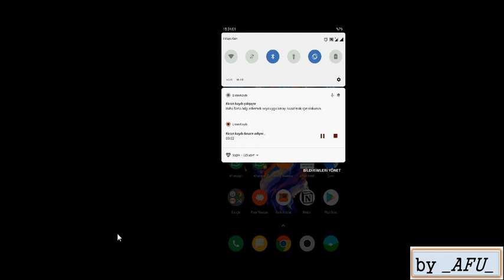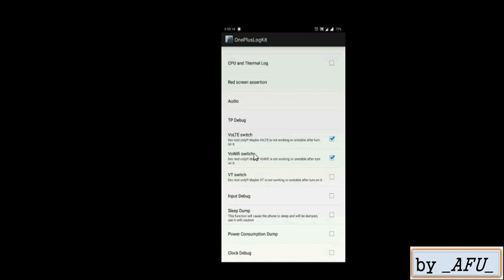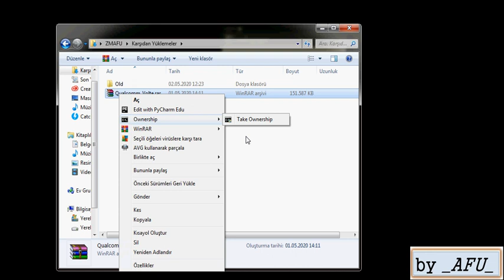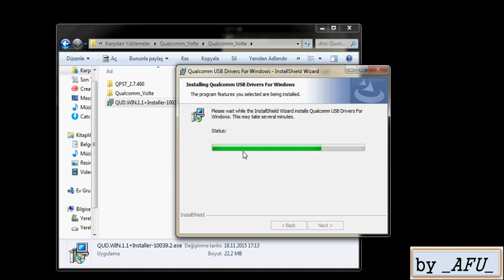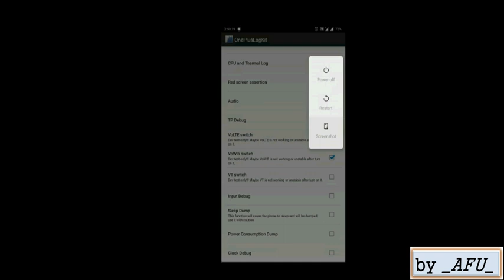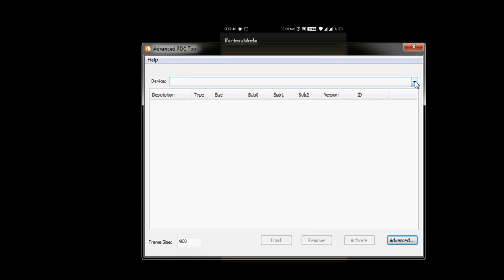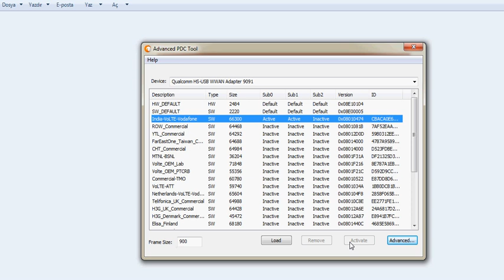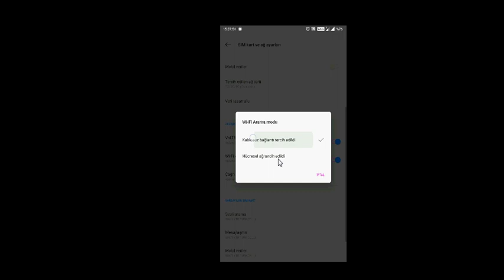OnePlus 5/5T ve 6/6T Volte-VoWiFi Aktif Etme Turkcell-Vodafone-TürkTelekom [Root'suz] %100 TÜRKÇE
Arkadaşlar merhaba,
Bazı sitelerde telefonunuzun rootlu olması gerektiğini belirtiyorlar ancak kesinlikle root atmanıza gerek yok. Ayrıca telefonunuza herhangi bir program kurmanıza da gerek yok.
Bu videomda sizlere OnePlus telefonlarda Volte ve VoWifi ayarlarının nasıl aktif edildiğini göstermeye çalıştım. OnePlus 5 telefonumda uyguladım Turkcell ve Vodafone'da sorunsuz bir şekilde çalışıyor, TürkTelekom için de göstermiş olduğum ayarlardan aktif edebilirsiniz.
Volte ve VoWiFi ayarlarının ne işe yaradığını merak ederseniz aşağıdaki videodan inceleyebilirsiniz:
Özellikle VoWiFi özelliği yurtdışında veya telefonunuzun çekmediği yerlerde çok işinize yarayacaktır.

Bütün bu işlemleri yapmadan önce tabii ki hattınızın 4,5G uyumlu olması ve servis sağlayıcınızdan hattınızın Volte+VoWiFi kullanımını aktif ettirmeniz gerekiyor. Turkcell-TürkTelekom ve Vodafone için aşağıdaki yöntemleri uygulamalısınız.

Turkcell Volte+VoWiFi kullanıma açma:
1. HDSES yazarak 2200'a göndererek servisi kullanmaya başlayabilirsiniz.
2. Dijital Operatör Uygulaması üzerinden işlem yapabilirsiniz.
3. 532 Müşteri Hizmetlerinden abonelik işlemi yapabilirsiniz.

Vodafone Volte+VoWiFi kullanıma açma:
HDSES yazıp 2200'a SMS göndererek 4.5G servislerine başvurabilirsiniz.

TürkTelekom Volte+VoWiFi kullanıma açma:
HD+ Görüşme ve WiFİ arama teknolojisinden yararlanmak için öncelikle 5555’e SMS gönderip, 4.5G’nizi aktif etmeniz gerekir.
Sonrasında aşağıdaki adımları takip edebilirsiniz.
4.5G izniniz için 4.5G 5555
HD + Görüşme için VOLTE 5555
WiFi ARAMA için WIFI ARAMA 5555

Video ile ilgili sorularınız olursa yorum bırakabilirsiniz. Mümkün olduğu kadar hızlı bir şekilde yanıt vermeye çalışacağım.

Bu videoda anlattığım işlemler telefon ayarları ile ilgili olduğundan çok dikkatli yapmanız gerekiyor. Tabii bu nedenle yanlış bir şey yaparsanız herhangi bir sorumluluk almıyorum :)